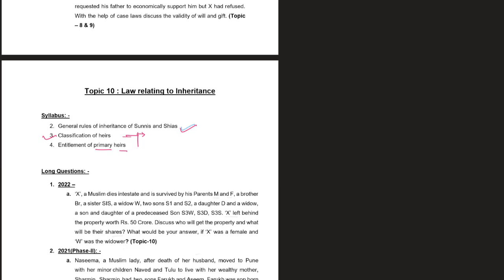Family Law-II | Muslim Law | Law of Inheritance| Part-3